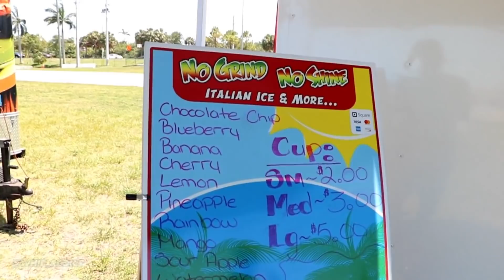WhipAddict: Easterfest 2K19 Car & Bike Show, TOO Packed! Custom Cars, Donks, Big Rims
Nava brought half the state of Florida out for his 3rd Annual Easterfest CarShow! Plenty of Clean Donks, Wet Paint Loud Music, big rims and ladies!